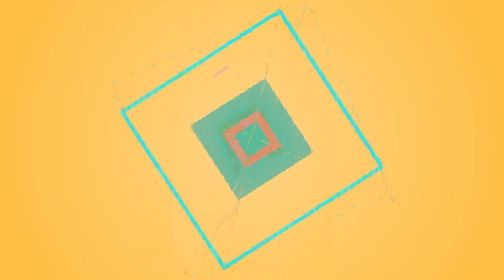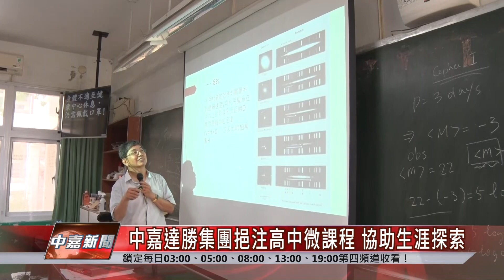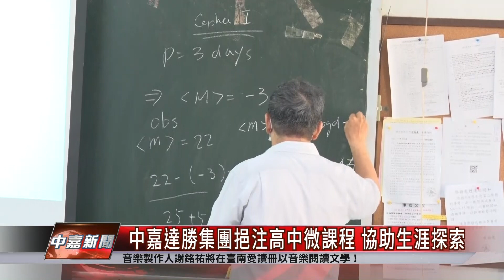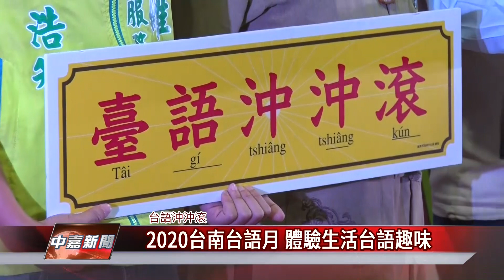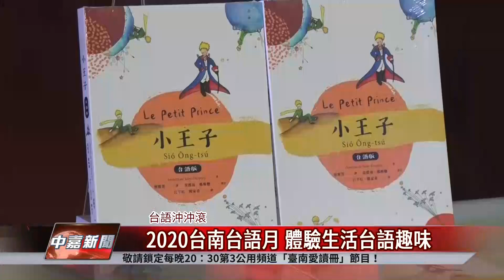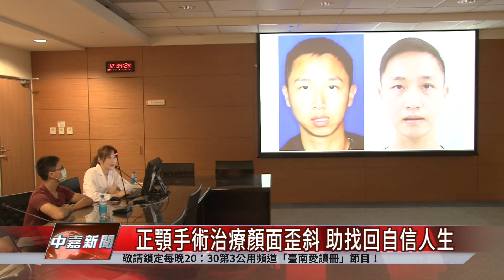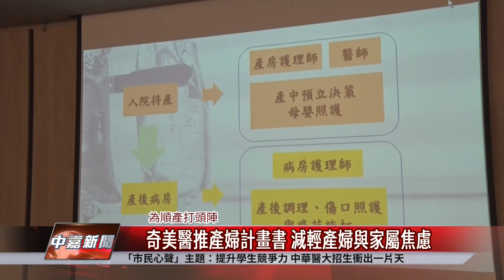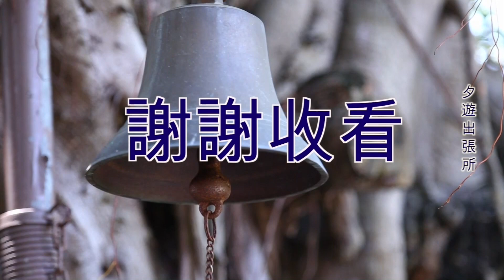台南 新聞｜中嘉臺南地方新聞 20200701